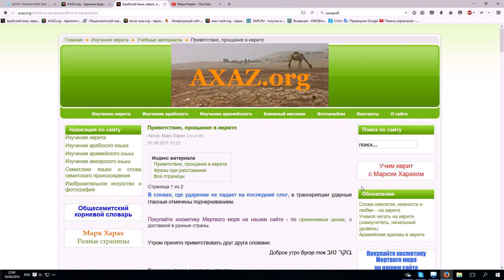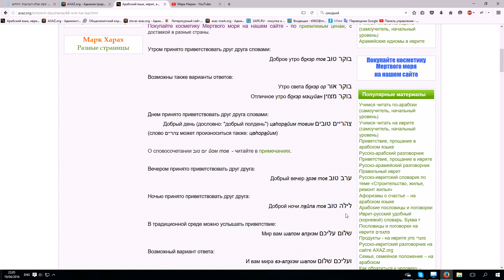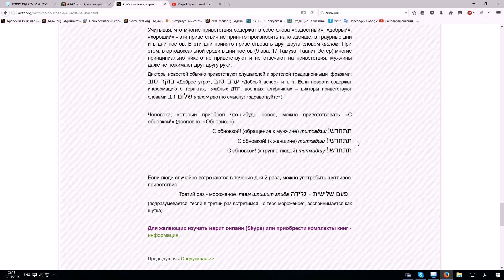30. Приветствия на иврите. Как сказать: добрый день, доброе утро, доброй ночи. Как ответить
Какими словами принято приветствовать на иврите. Пожелания в праздники и в субботу. Ответы на приветствия и пожелания.
Уроки иврита: индивидуальные; в маленьких группах; вебинары